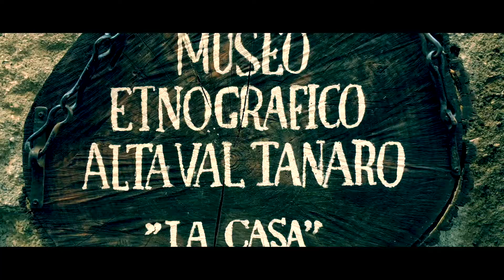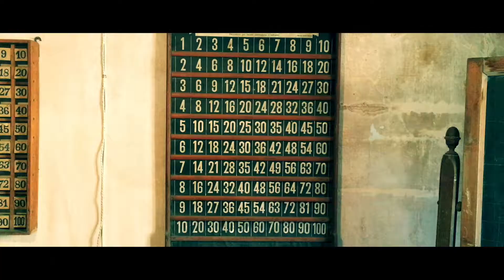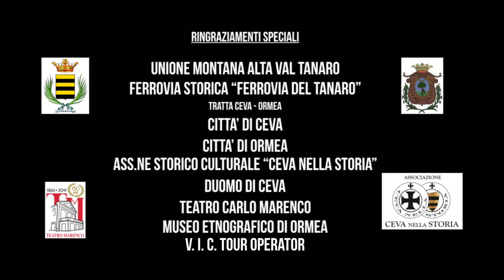Petrolio: Virginia Goes to Ormea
In the first episode of "Petrolio: Undiscovered Italian Treasures" we meet Riccardo and Virginia on their way to discover the cities of Ceva and Ormea, little jewels located in North-West Italy.
In part 2, Virginia goes to Ormea! Will she find out the town's hidden treasures? Let's check it out!

Presented by Scarpette Rosse and Jai Guru Deva _ The Creative Network. February 2018.